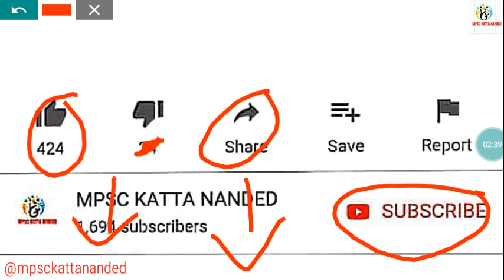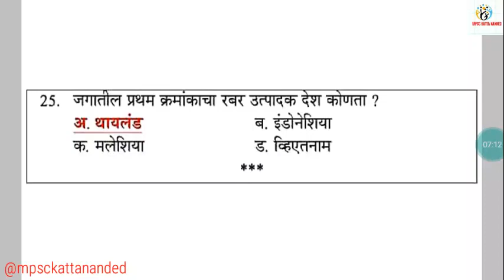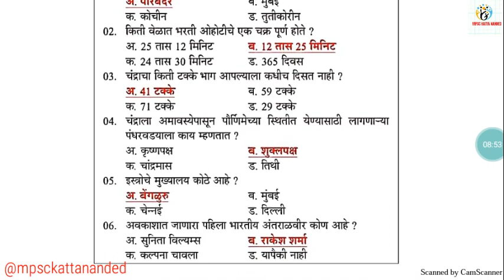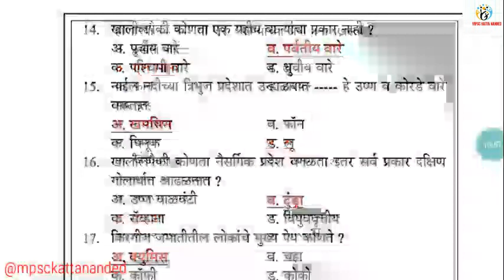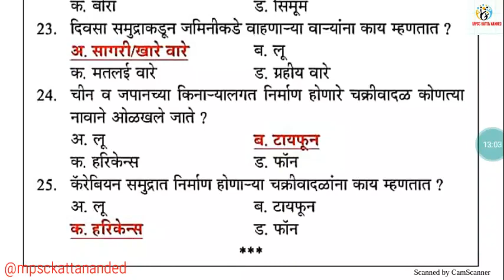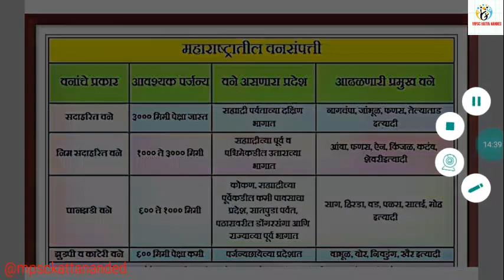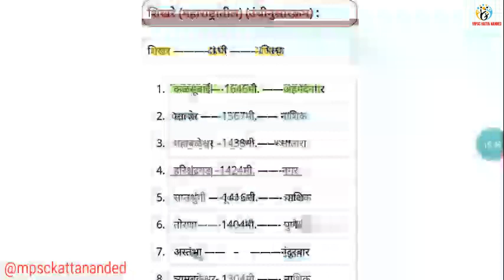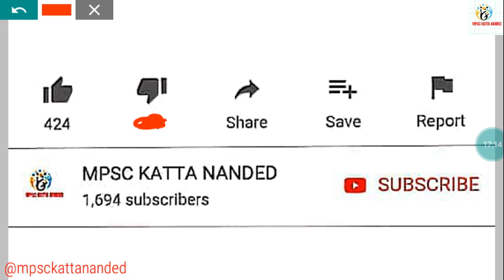जिल्हा परिषद ग्रामसेवक // तलाठी // लिपीक // परिचर भरती विशेष भूगोल सराव प्रश्न संच ...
TOP  100  VIDEO FOR ALL EXAM ONCES WATCH